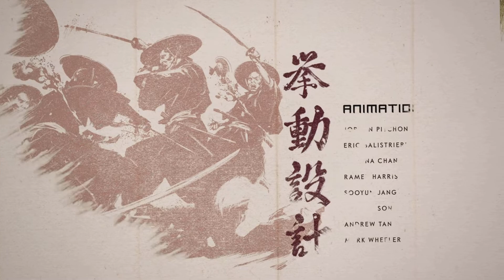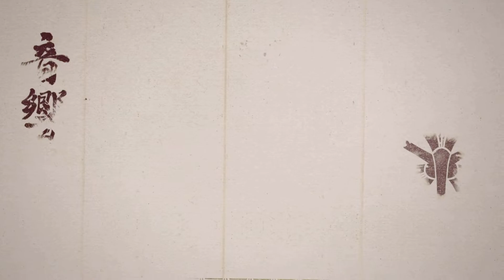The Ghosts End